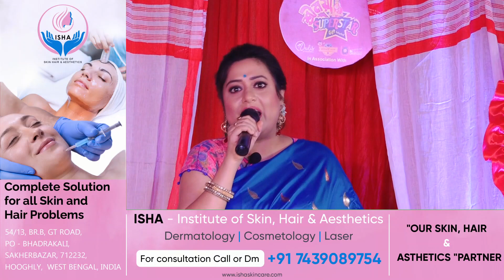শ্রীময়ী সুপারস্টার।।SHORTS।।STUDIO ROUND।।8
Credits
🔸Special thanks to HPRC Club for Bagnan & Pritam sir and KISHOR SANGHA Haridradanga Chandannagar 🔸 Hosted & Script by Subhadip Ghosh
🔸Produced by Anjan Manna & Md. Mobarak
🔸Directed by Md. Mobarak Partha Sarkar & Dhruba Mukherjee
🔸Asst. Director : Surojit Biswas, Kartik Mondal
🔸 Production Manager: Shyamalesh Dey
🔸Game coordinator : Souvik, Rony, Debdeep
🔸DOP : Pintu Mallick 🔸Edited by Anil Rajak
🔸Concept By : Md. Mobarak
🔸Title Track: Soumya Chatterjee & team
🔸Graphics Designed by SS Creations
🔸TV Telecast on 24 hrs TV Website-24hrstv.com
🔸Organized and marketed by U creation and Madis creations.
🔸Dress to Impress, Chandannagar 🔸Madhabi Gold House Pvt. Ltd.
FLAVOUR PARTNER-SAFETY LINE (ডালের বড়ি ,নক্সা বড়ি ও আচার প্রস্তুত কারক)
1. MADHAVI GOLD HOUSE PVT. LTD-JEWELLERY PARTNER
2. DRESS TO IMPRESS CHANDANNAGAR -STYLE PARTNER
3. FIGHTER DETERGENT -CLEANING PARTNER
4. QUICK PLUS -HYGIENE PARTNER
5. AGMANI BASANTI, KANCHRAPARA-FASHION PARTNER
6. BRINDA COOKING PARTNER
7. SAFATILINE - FLAVOR PARTNER
8. KINGS ELECTRONICS CHANDANNAGAR -MOBILE PARTNER
9. TRAVEL POINT TRAVEL BLISS- TRAVEL PARTNER
10. washing partner - Tufan Detergent and soap